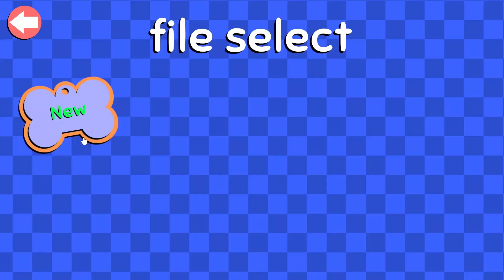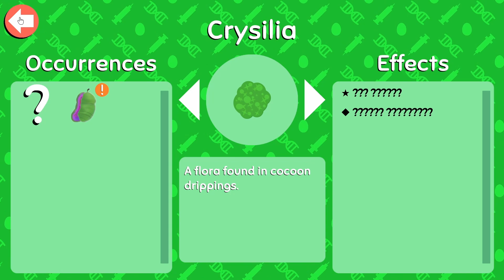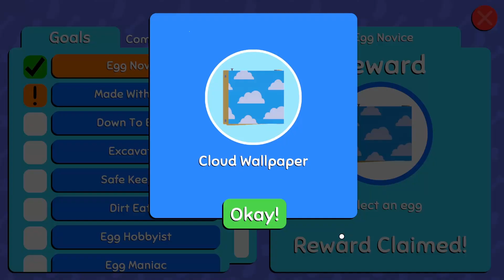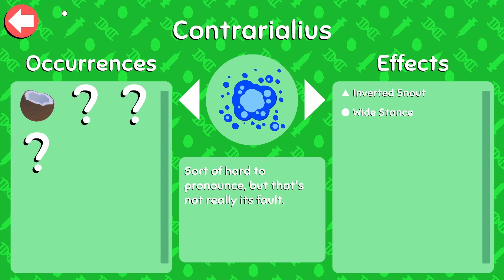The CUTEST game of ALL TIME | Wobbledogs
This game has to be the cutest game I've ever played! In this video, we create and mutate our very first Wobbledogs, and I think I'm not in love with this game.

 A 3D pet simulation where you raise your own personal hive of mutating dogs, physically simulated all the way down to their guts! Wobbledogs is a casual and chill sandbox for players of all ages who want to care for their very own virtual pets in a surprising, unique, and stress-free environment.